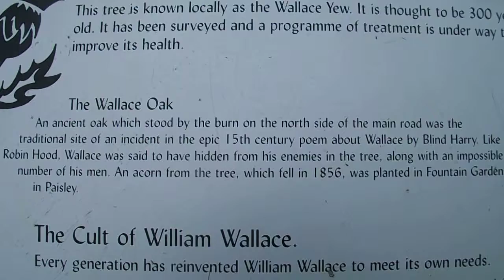Merlin's Oakwood prophesy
Head Idols Joan of Arc and William Wallace linked to Merlin's Oakwood delayed prophesy